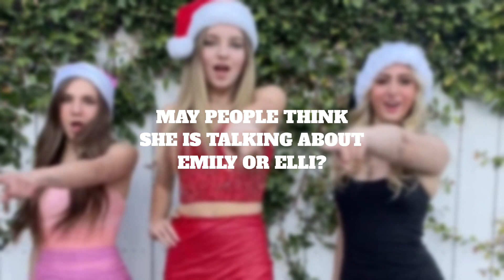THIS IS WHY ELLIANA AND EMILY LEFT PIPERS SQUAD..